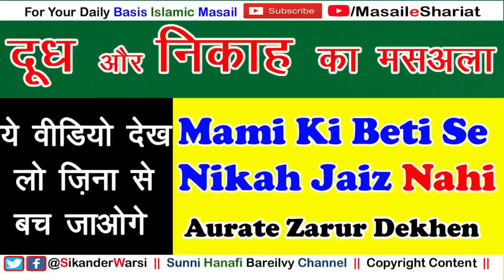Jis Aurat Ka Doodh Piya Ho Uski Beti Se Nikah | Mami Ki Beti Se Nikah | Dudh Pila Kar Ailan Karen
(NEWS & Update) 📰 📅⏰
Aane Wali Videos & Live Timing Dekhen
agar mami ka dudh pia to unki beti se nikah jaiz nahi
agar nani ka dudh pia to kya mani ki beti se nikah hoga
sikander warsi about dudh ke rishte
dudh pilane wali aurat ailad karti rahe
jiska dush pia to uski beti se nikah nahi oga
dudh ke rishto ka bayan
khandan me kiska dudh pi sakte hai
doodh aur nikah ka masala
mamu ki beti se nikah ki jaiz aur najaiz surat
जिसका दूध पिया हो उसकी बेटी से निकाह नहीं हो सकता  क्या मामा की बेटी से निकाह जाइज़ है
क्या मामा की बेटी से निकाह होगा जबकि मामी का दूध पिया हो तो
नानी का दूध पीने पर मामा की बेटी से निकाह नहीं हो सकता
दूध शरीक रिश्तो और निकाह का बयान
दूध पिलाने वाली औरत हमेशा ऐलान करती रहे
खानदान में दूध पिलानी वाली औरत सबको गवाह बनती रहे
जिसका दूध पिया उसकी किसी बेटी से निकाह नहीं हो सकता